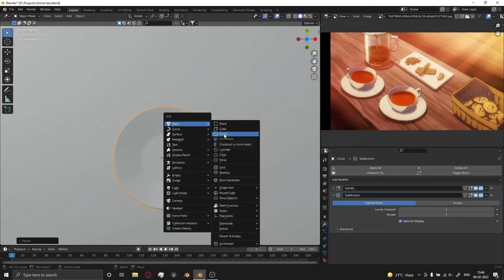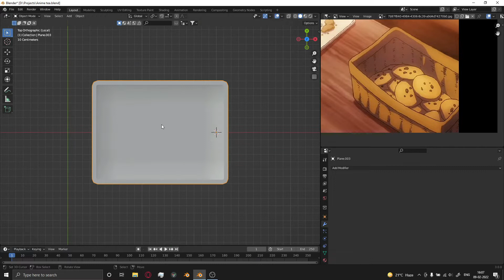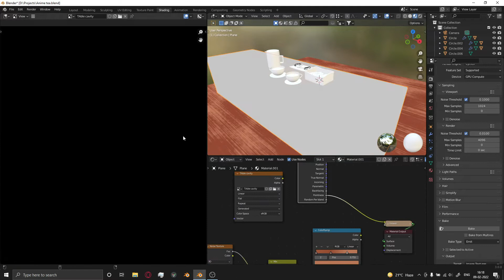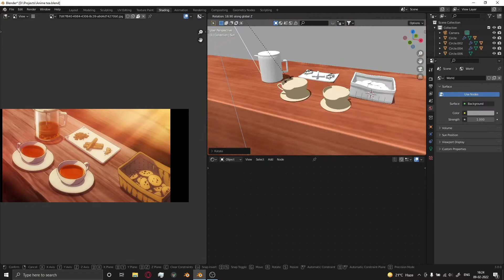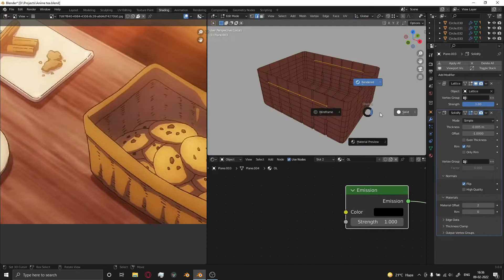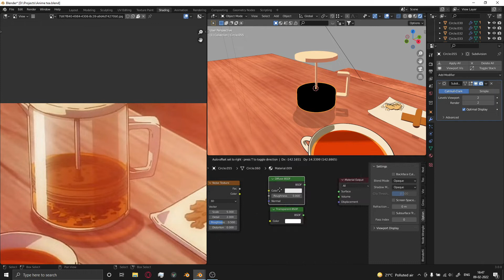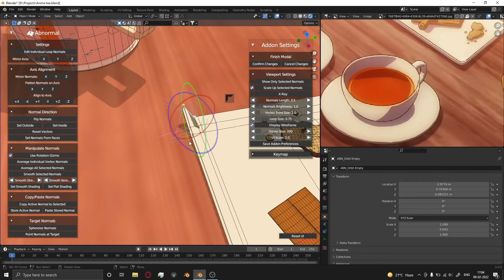Anime Tea & Cookies | Blender 3.0 EEVEE | CGDASH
Anime Breakfast (Food) Made in Blender 3.0 EEVEE | CGDASH
Hey Everyone This is My trial for something like that , so have fun.